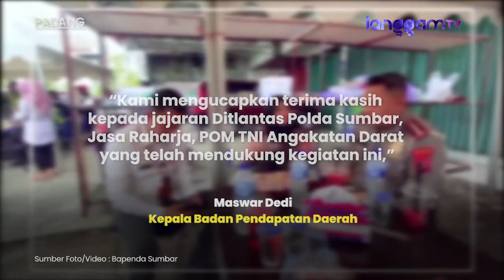Kepala Bapenda Sumbar Soal Pentingnya Razia Kendaraan Bermotor